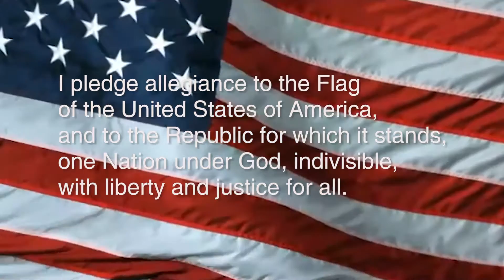March 28, 2016